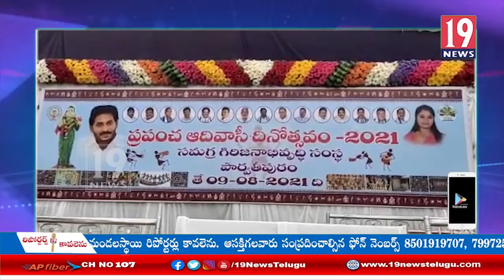విజయనగరం జిల్లా పార్వతీపురం ఐటిడిఏ కార్యాలయం వద్ద ఘనంగా నిర్వహించిన ఆదివాసీ దినోత్సవం